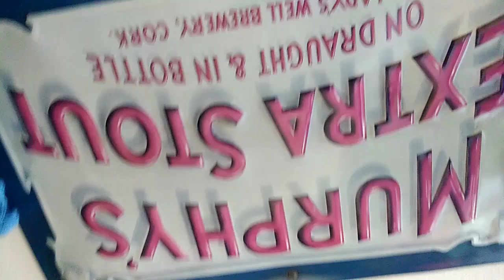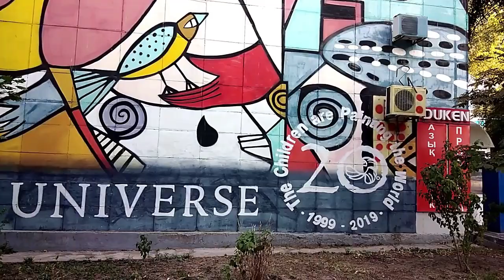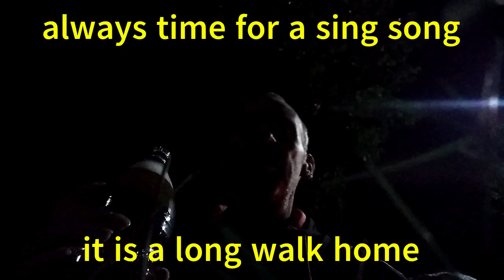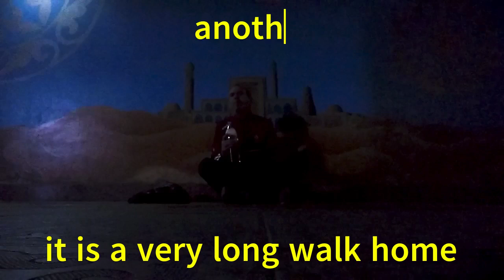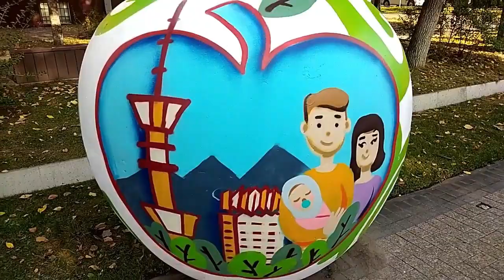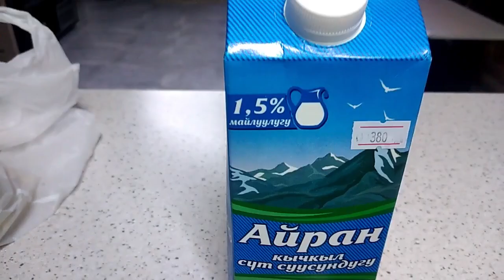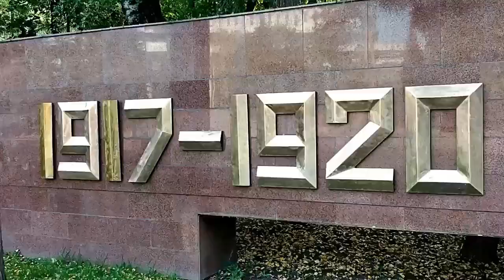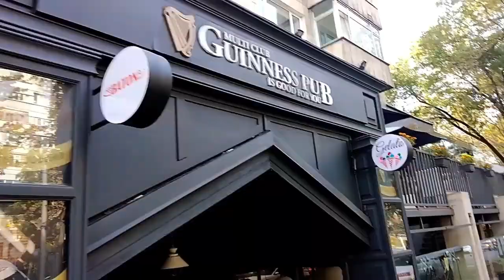A full walk about in Almaty in Kazakhstan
A video of my time in Almaty in Kazakhstan